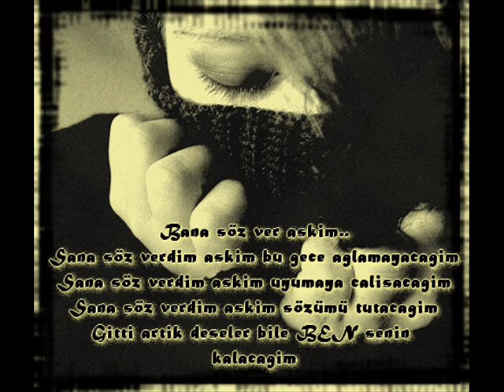Üçüncü Düşler Sahifem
Yüreğimden süzülüp gelen mısralarım...